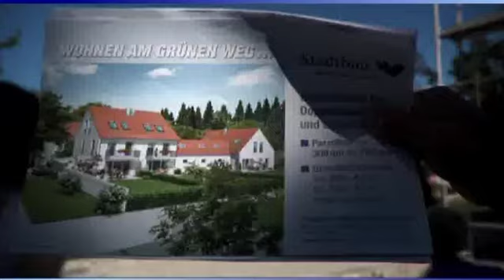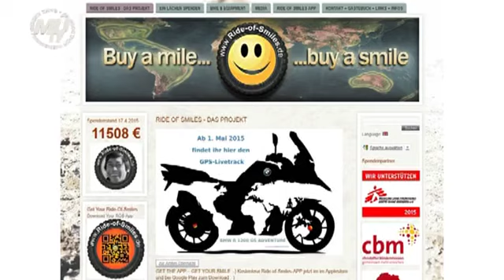Henning Bützows große Reise: Der Ride of Smiles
50.000 Euro für 50.000 Meilen will Henning Bützow mit seiner Reise für Hilfsprojekte einsammeln. Wo hin die Reise geht und womit, das erklärt er in unserem kurzen Gespräch.